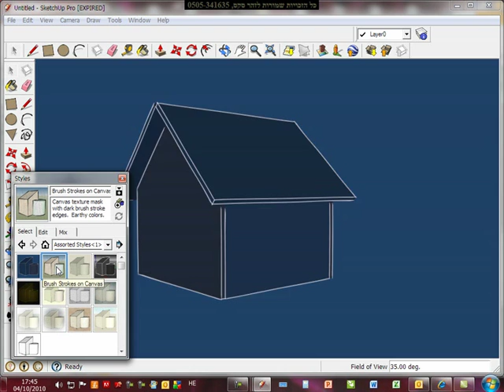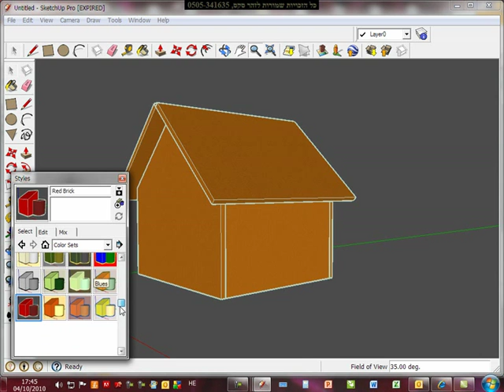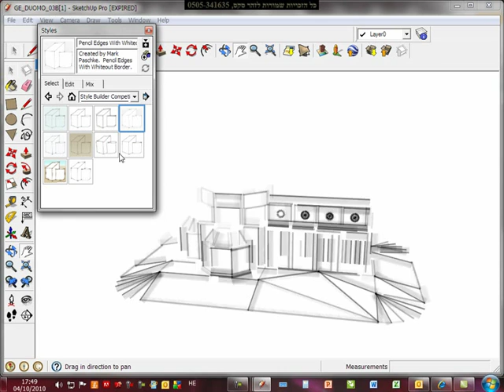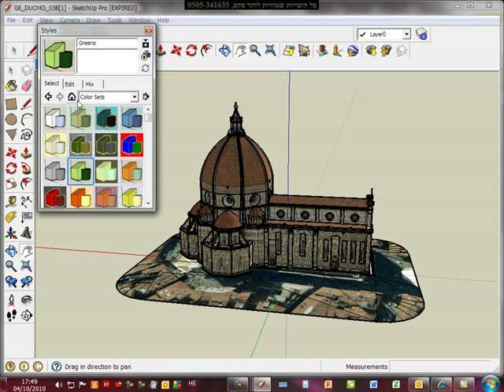חלון סטייל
קורס Skecthup 8 מלא לשרטוט תלת ממדי.
בהנחיית זהר סקס B.Sc. 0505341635
זהר מקיים קורסים בבית הלקוח עם מחשבים ניידים (18 יח')ץ